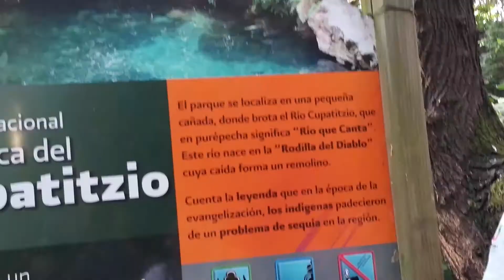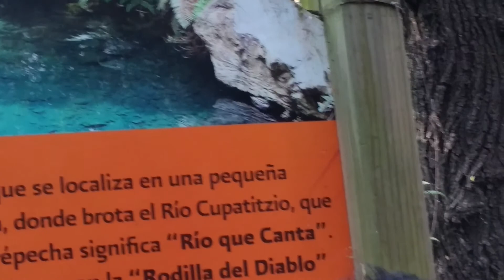Urupan parque 2018